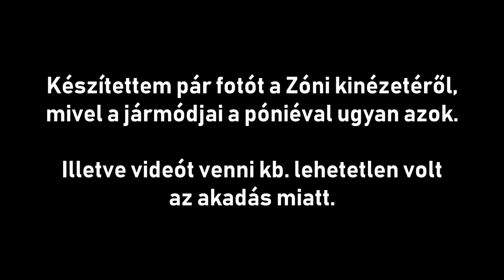Az új Zóni! [SSO Frissítés #3]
ez a ló cuki.

Infók:

Szerkesztő: SVP 13
Felvevő: Fraps

SSO név: ZitaFireborn
Kiskari: Chloe Dawndragon

Szint: 20 / 7

Klub: Rider Champions

Alicia Online: FirebornZita